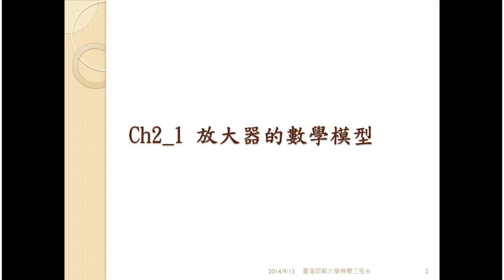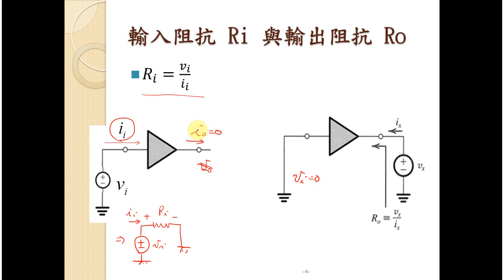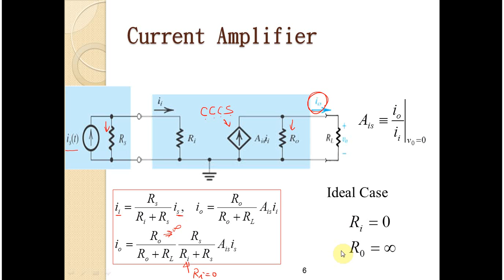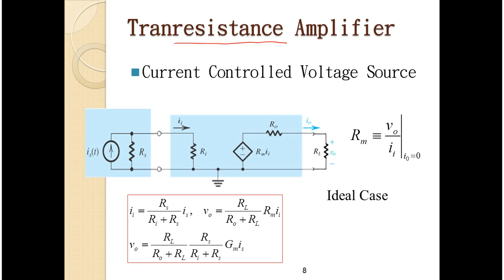感測器原理與應用ch2 1 放大器的數學模型